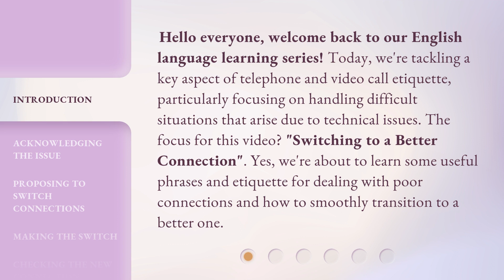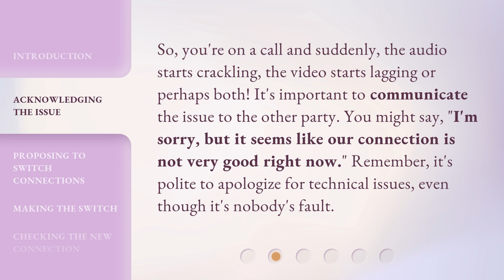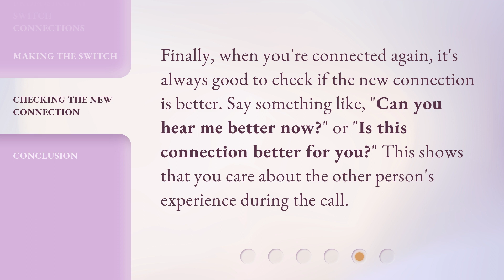Addressing Bad Connections: Shifting Towards Clarity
Addressing Bad Connections: Shifting Towards Clarity • Learn how to handle bad connections during phone and video calls with this informative video. Discover useful phrases and etiquette for addressing technical issues and smoothly transitioning to a better connection.

00:00 • Introduction - Addressing Bad Connections: Shifting Towards Clarity
00:38 • Acknowledging the Issue
01:06 • Proposing to Switch Connections
01:35 • Making the Switch
02:03 • Checking the New Connection